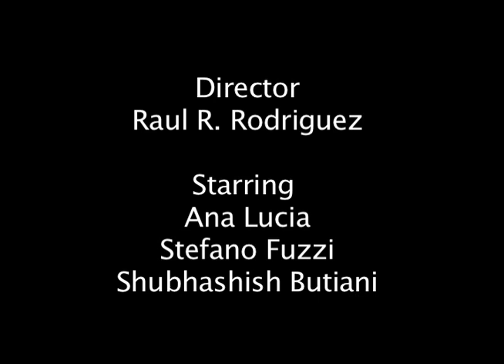Lost Sentiment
AWESOME black and white reversal film. A man sees a woman, and can't express his love. Film reversal white and black awesome. Starring Ana Lucia, Shubhashish Bhutiani, Stefano Fuzzi. Written and Directed by Raul "Rogue" Rodriguez